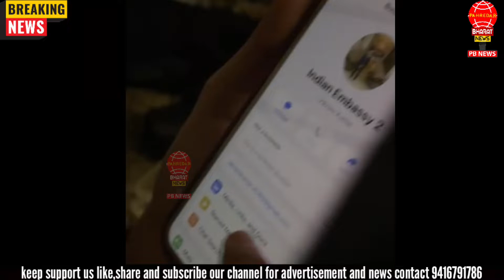यूक्रेन में फंसे अपने बच्चों को निकालने के लिए बच्चों के माता-पिता तड़पते हुए पहुंचे डीसी दफ्तर